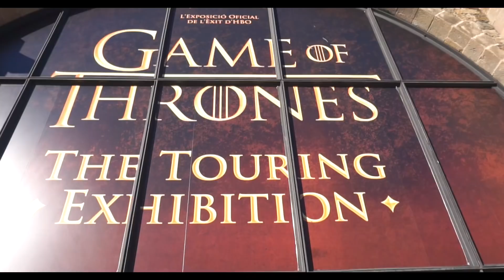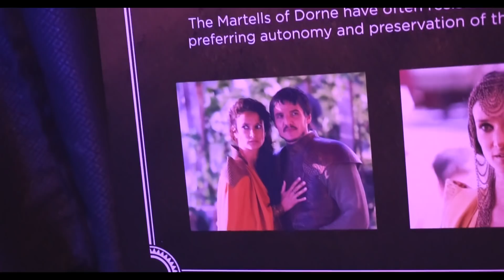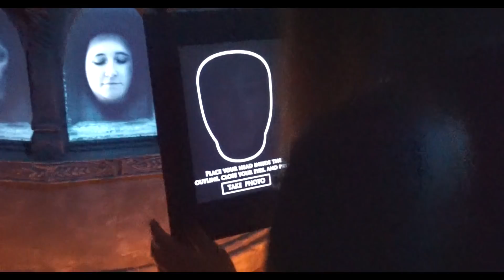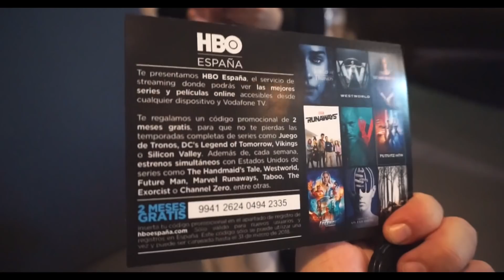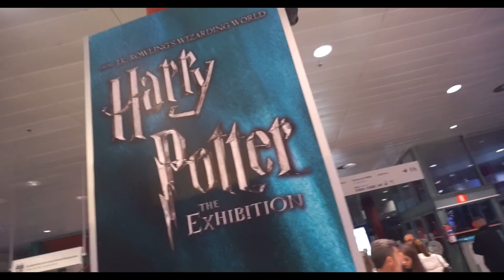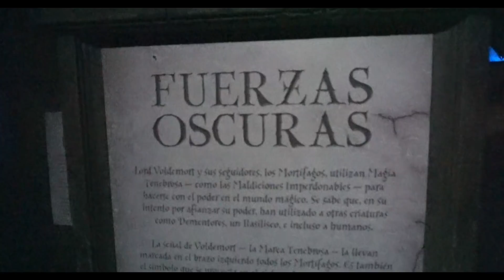EXPOSICIONES HARRY POTTER VS GOT!! No te pierdas lo que proponemos al final del video!!!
QUEREMOS TU COMENTARIO AQUÍ ABAJO!!!
No te pierdas el vídeo y dale a la manita arriba si te ha gustado!

Descubre más planes en el blog de nuestros amigos

Improvisamos un canal con los mejores planes en Madrid.

Cualquier comentario será bienvenido!

Improvisamos. Ese es el plan.